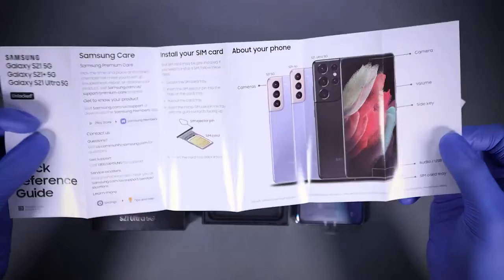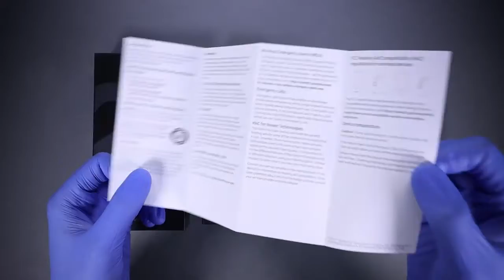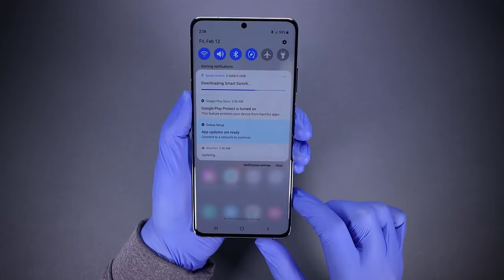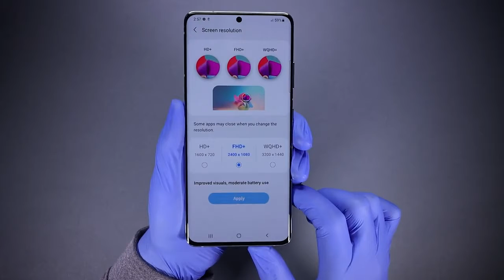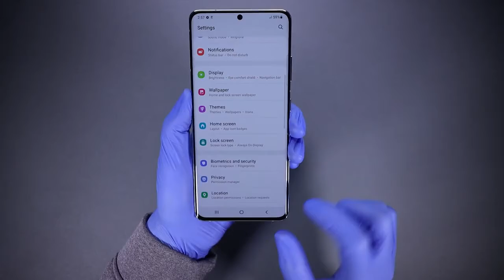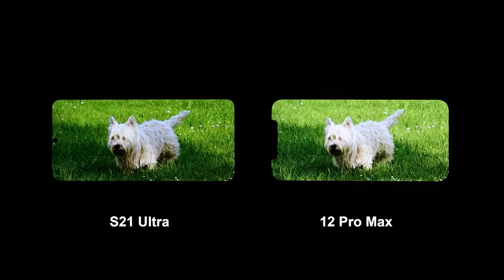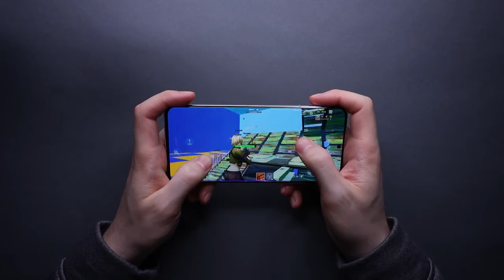ASMR Samsung Galaxy S21 Ultra Unboxing - Wold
TodayI will be Unboxing the new Samsung Galaxy S21 Ultra. I hope you enjoy!

samsung s21 aesthetic
samsung s21 accessories
samsung s21 advertisement
samsung s21 apps
samsung s21 ad song
samsung s21 and s21 ultra
samsung s21 and s21 plus
a samsung s21 ultra
samsung s21 bts
samsung s21 black
samsung s21 battery test
samsung s21 bts commercial
samsung s21 battery life
samsung s21 bluetooth
samsung s21 bangla review
samsung s21 ultra b roll
samsung s21 camera test
samsung s21 case
samsung s21 charger
samsung s21 colors
samsung s21 commercial song
samsung s21 comparison
samsung s21 drop test
samsung s21 durability test
samsung s21 dex
samsung s21 dual sim
samsung s21 differences
samsung s21 display
samsung s21 director mode
samsung s21 developer options
samsung s21 features
samsung s21 fortnite
samsung s21 fe 5g
samsung s21 flossy
samsung s21 fingerprint sensor
samsung s21 first things to do
samsung s21 factory reset
samsung s21 grey
samsung s21 gaming test
samsung s21 genshin impact
samsung s21 galaxy
samsung s21 gestures
samsung s21 google bypass
samsung s21 plus 5g
samsung s21 headphone jack
samsung s21 hidden features
samsung s21 how to turn of
samsung s21 long term review
samsung s21 led back cover
samsung s21 launcher
samsung s21 moon zoom,
samsung s21 mini
samsung s21 memory card
samsung s21 messages
samsung s21 mrwhosetheboss
samsung s21 official trailer
samsung s21 otterbox
iphone vs samsung s21
iphone 11 vs samsung s21
samsung s21 ultra vs s21
samsung s21 ultra v s20 ultra
samsung s21 v s9
samsung s21 white
samsung s21 water test
samsung s21 waterproof
samsung s21 wireless charging
samsung s21 wallpaper
samsung s21 widgets
samsung s21 watch
samsung s21 wallet case
samsung s21 ultra 100x zoom
samsung s21 8k video cinematic
samsung s21 888
samsung s21 888 vs 2100
samsung s21 888 vs exynos